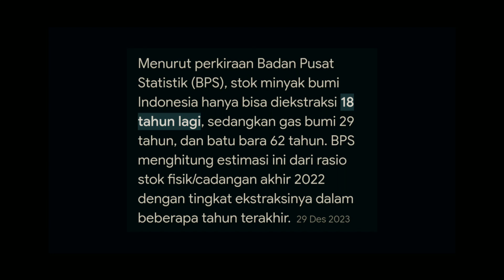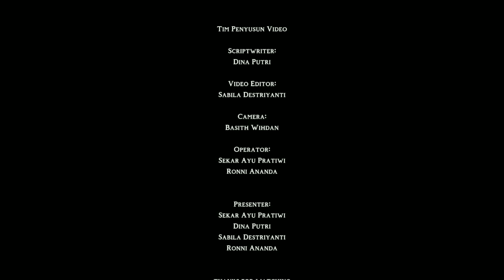Mengemudi Hijau: Peralihan dari Minyak ke Kendaraan Listrik - oleh Sabila Destriyanti